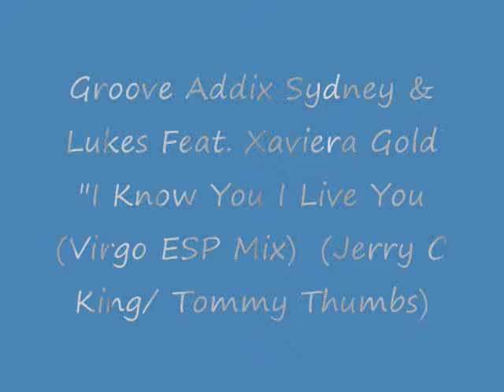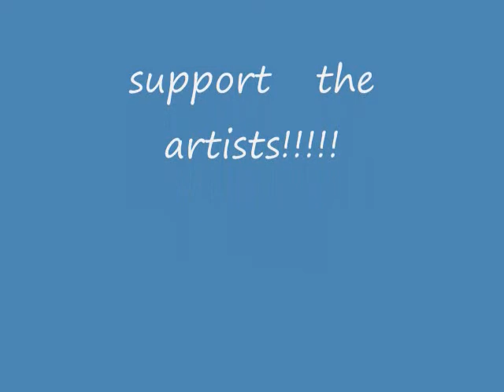Groove Addix Sydney and Lukes feat Xaviera Gold Virgo ESP from Kingdom Digital Music